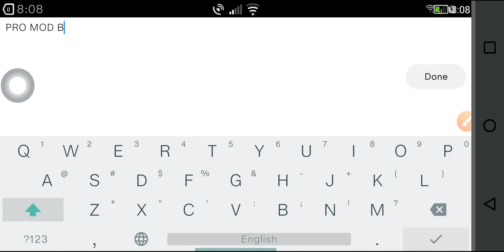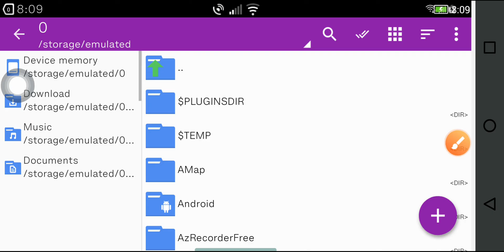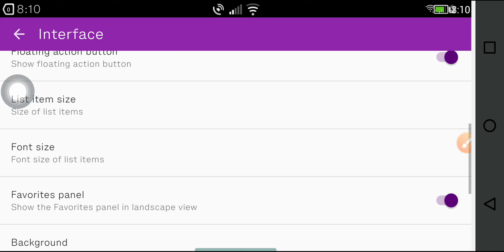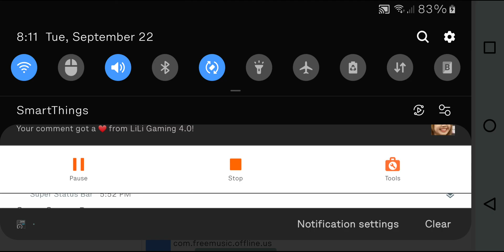upload soon zarchiver pro mod blue